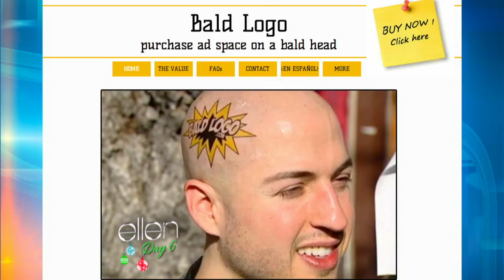Walgreens' New Ellen Billboard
She's towering over Times Square! Check out Ellen's new billboard, and what you can do to help kids this holiday!